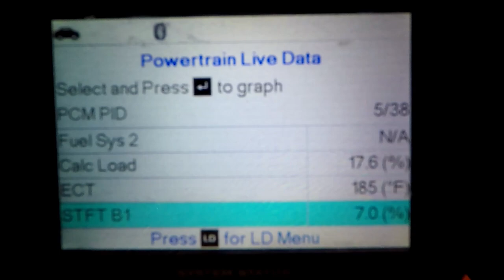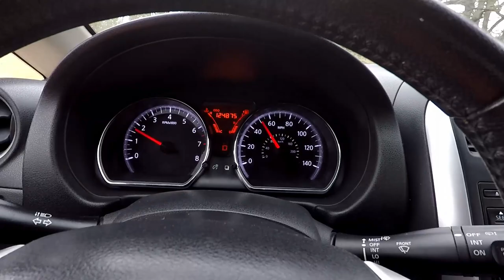2013-2019 Nissan Versa Note CVT Transmission Swap (Part 2 Installation)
In this video you will see Step-by-Step footage for the install of 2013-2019 Nissan Versa Note's CVT Transmission. You will see me installing my second to original replacement CVT with 30k miles. My first replacement with 25k miles turned out to be bad upon ignition. Transmission removal/installation, is doable on the ground. (Please see Part 1 Video for proper removal) Although these Transmissions are great for feul economy, the reliability aspect is just not there yet. These Transmissions are purchased from Nissan's subsidiary called Jatco. Acronym for, Japanese, Automatic, Transmission, Company. There are many auto manufacturers that are currently using these Transmissions. Nissan, Subaru, Mazda, just to name a few. I dabble in automotive diagnostics, repair and sometimes even engineer my own solutions. I've recently decided to record, document and share my information in hopes of simplifying and encouraging DIY. Thank you for your time and please enjoy. Happy Viewing!